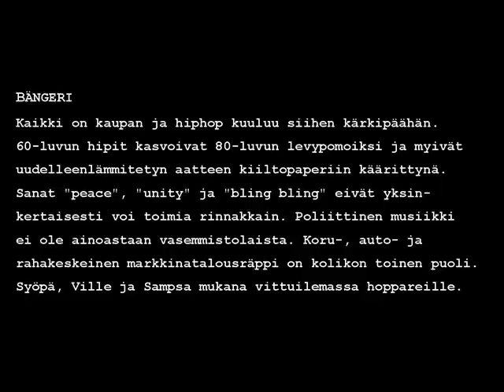STEEN1 feat. SYÖPÄ, VILLE KALLIOSTA, SAMPSA NUOTIO - "Bängeri"